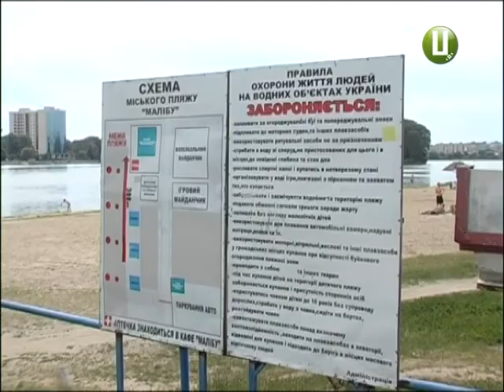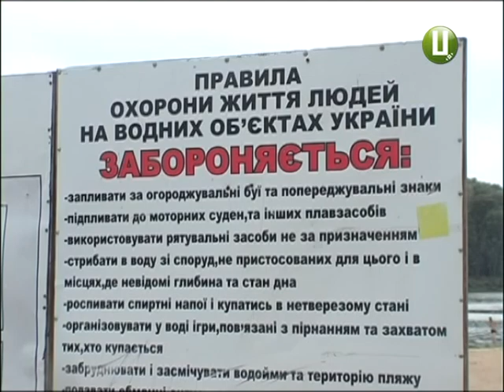Не купатися у заборонених місцях і не засмагати до «чорного»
Чи безпечно нині відпочивати на пляжах Південного Бугу та Дністра? Медики кажуть, що канікули, проведенні біля водойми ,можуть бути небезпечними. І ,особливо, для дітей. Про застороги традиційного літнього відпочинку – у сюжеті Анни Михайловської.